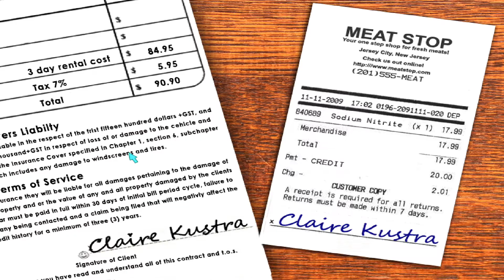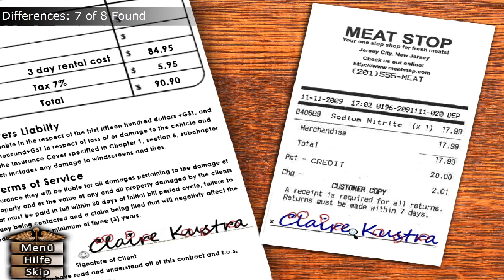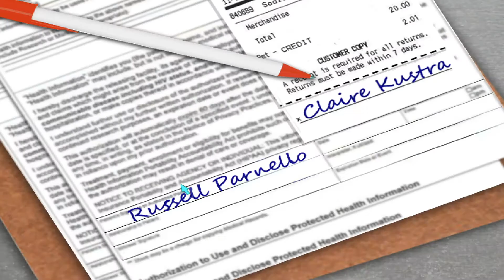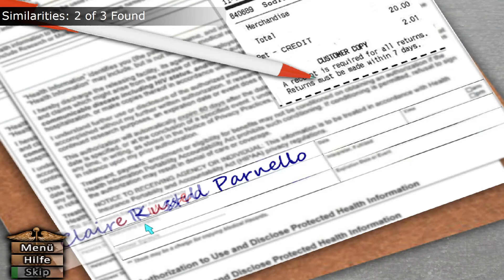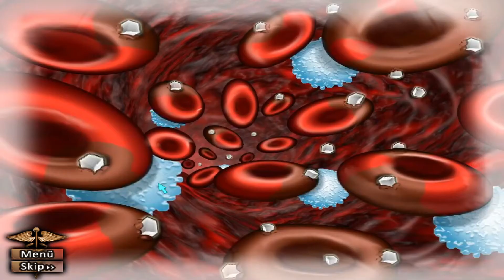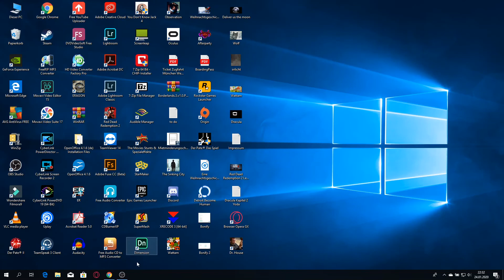Let's Play Dr. House Folge 11 - Papierkram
Jetzt müssen wir auch noch den Papierkram erledigen. Unglaublich. Was sich dieser Dr. House nur denkt. ;-)